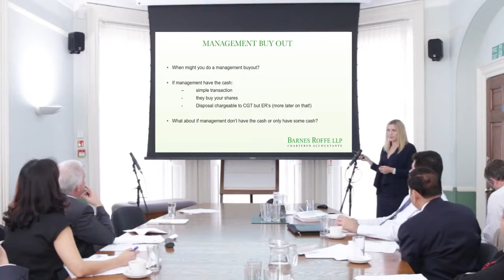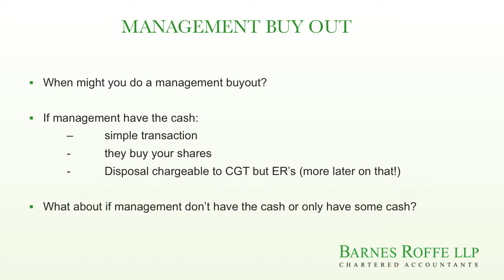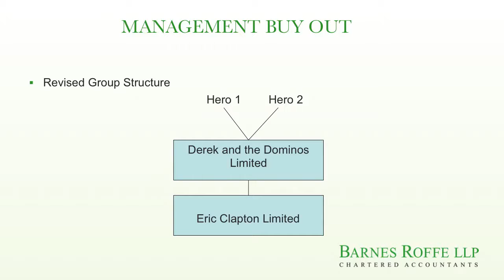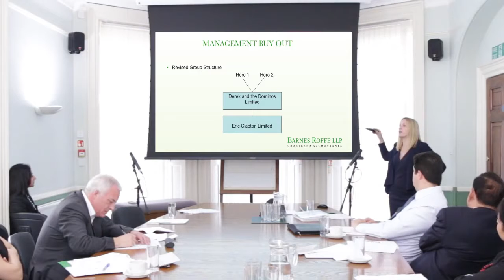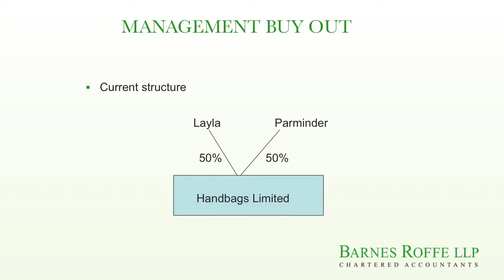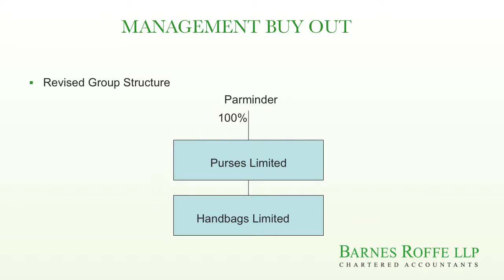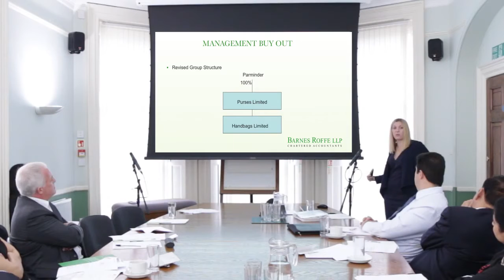03 Tax Planning for the SME Owner Management Buyout